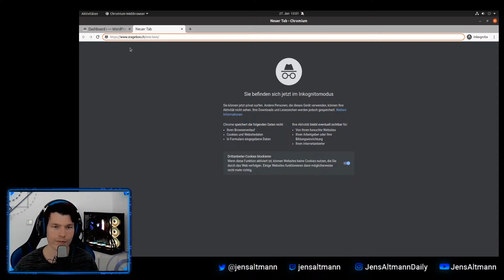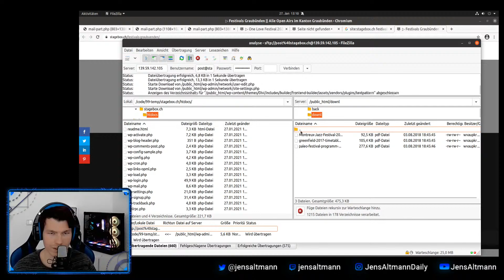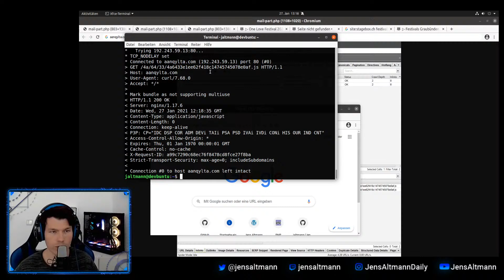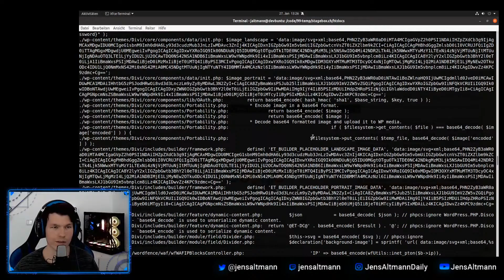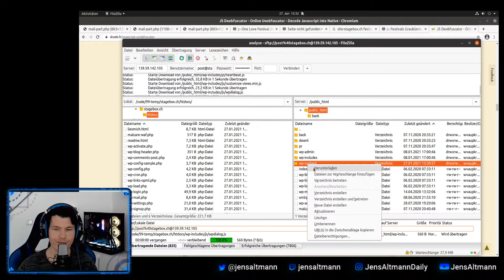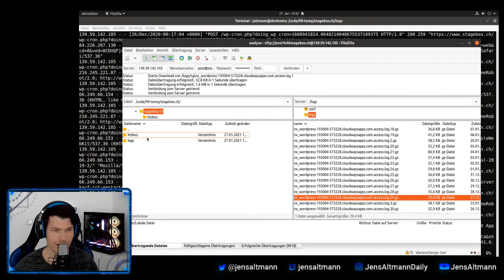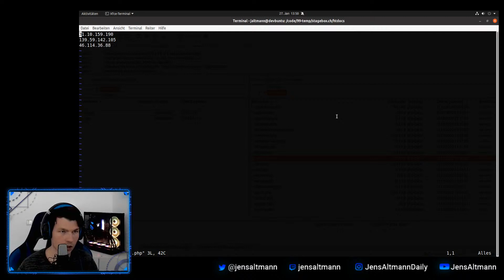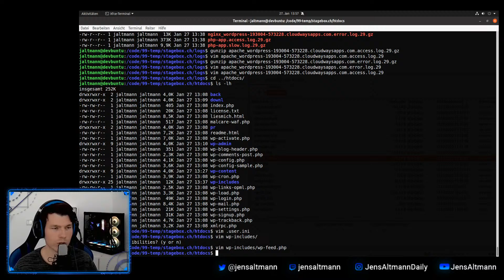Rekonstruktion eines Angriffs. Was hat der Hacker gemacht?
Liveanalyse eines Hackers. Wie hat er sich Zugriff zum Server verschafft? Welche Dateien hat er manipuliert? Warum ist der Angriff gefährlich?